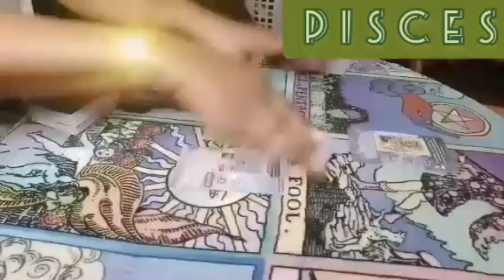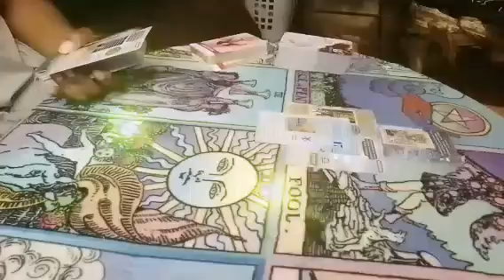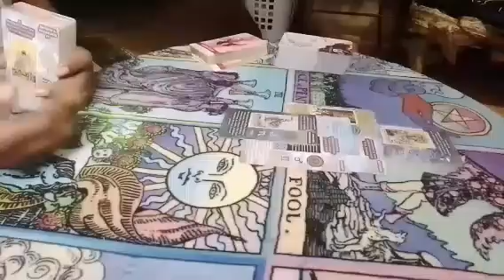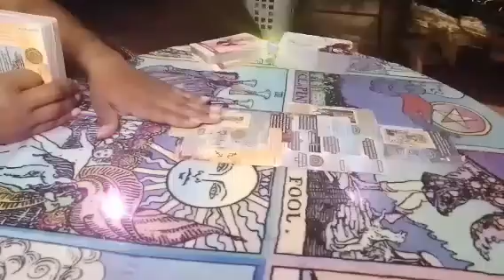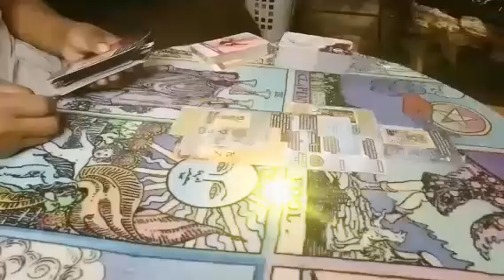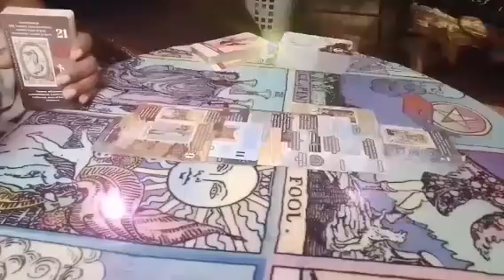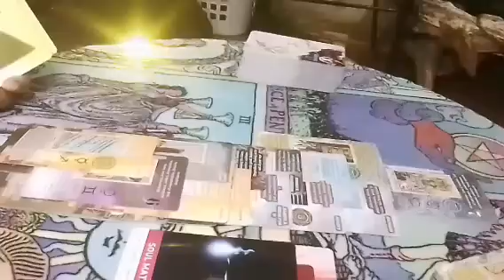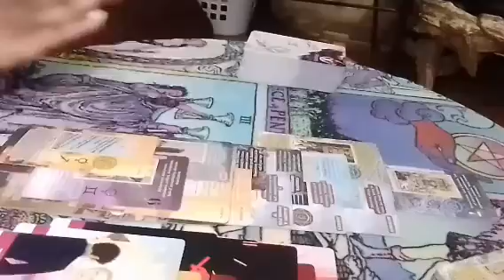Pisces♓This Is Far From Over 🧿 They R Losing It Over You But Lets Address The 🐘 In The Room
🙏Thank you for the support 🙏 👇Book a personal reading👇 👉Email: hey everyone👏 hope your enjoying this wonderful day, please if you haven't already take a moment of your time to like share and subscribe, turn your Post notifications on (ALL) so you'll never miss a reading, Take care of yourself, love you guys 💕 $50 on all personal readings special are back for February, without extended, no refunds , payments are upfront to my Cashapp💕 All personal readings are $55 All personal readings with extended is $60 Quickie Readings are $44 one question (yes or no) are $11.11 (serious inquiries only) 👍🏾 Of Wands1111 👉Feel free to send Donations via // Cashapp 👉 👉Receive video delivery 24-48 Hrs 👉disclaimer:// these readings are subjected to (divine timing) not my timing/ you will be guided to these messages when your meant to see it👍🏾 👉if you would like to donate to my channel or tip me my Cashapp info is 👆 donations will be received with love and gratitude, energy will be channeled as well😁thank you guys❤️ keep an open mind that the messages may or may not resonate with all of you 👍🏾 check out other placements in ur chart❤️ Legal disclaimer: I would never send you a request on Instagram Facebook Twitter or any social media platform asking if you want a personal reading or asking you for your cash app or PayPal if someone asks you for the information that is not me report them and block them thank you so very much I love y'all 🙏Welcome to my channel. I am a super Empath/professional psychic Tarot Reader, Healer, I provide & have provided Spiritual Counseling I am a Very powerful Version of the high priestess The sun is my ruling planet I have high vibrational energy & am able to channel different types of energy, I do collective readings general & personal readings for all zodiac signs, I am tapped into the Divine sprit, I have clairvoyance (vision) clairsenitence (Feeling) clairaudience (hearing)  Clairalience (Smells) As well as ESP, I've been reading tarot for quite sometime and ready, willing & able to to share my gifts with you and share all the info you need according to your Tarot Reading. I am hear to help you find the clarity & get the closure you need in your life, love, career, money, family, whatever, you need your spirit guides to assist you, I am able to tap into the spritual realm. I'm am very spritual but I don't do readings for the dead, 👻🤔🙅I don't play with Ouija boards, other than that thank you so much for joining me on my journey and allowing me to help you with yours.